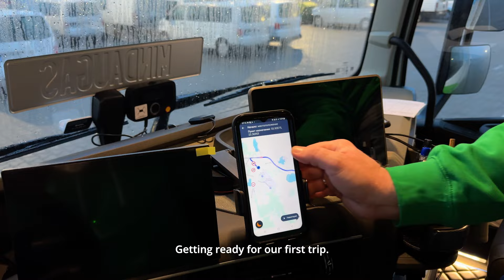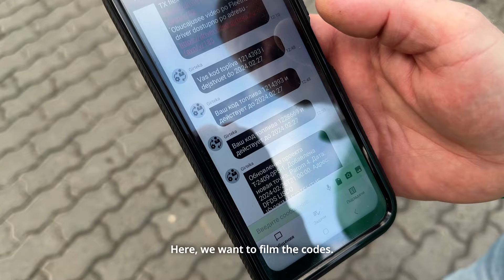Mindaugas on the road - Summary of day 1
A short recap of first day of the trip, its challenges, opportunities as well as how driver's life looks like.